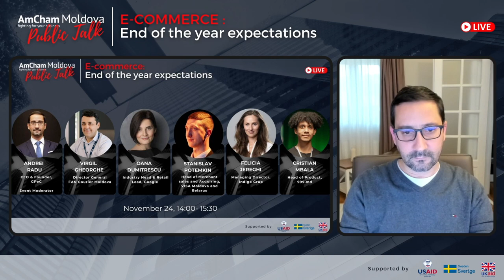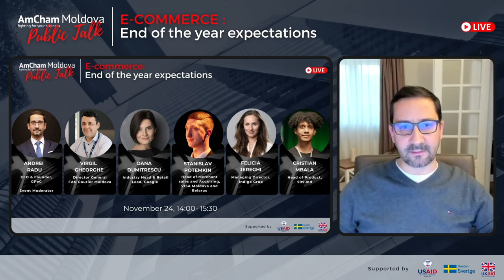Discuție organizată de AmCham Moldova cu tema „Comerțul electronic: Așteptări de sfârșit de an”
Discuție publică organizată de AmCham Moldova cu tema „Comerțul electronic: Așteptări de sfârșit de an”